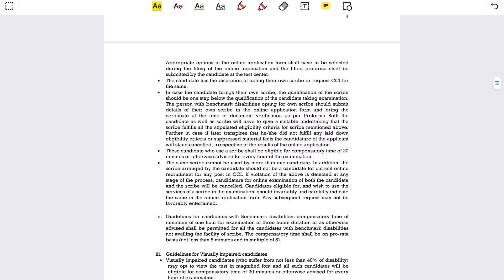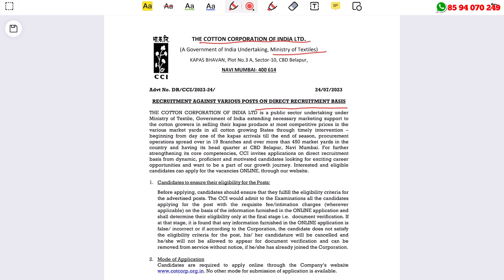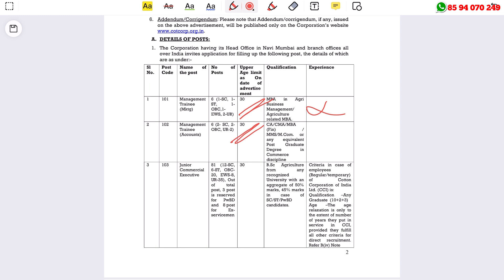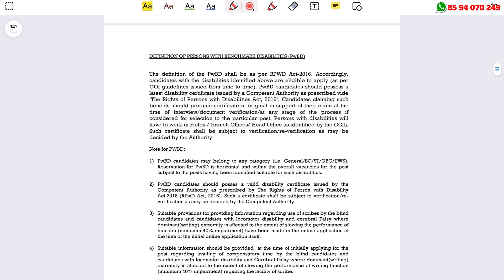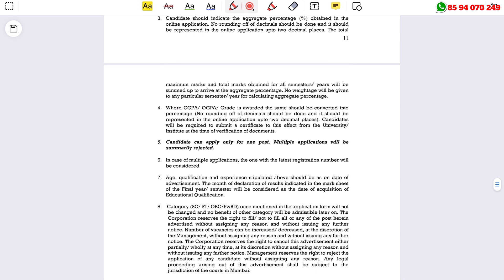കോട്ടന്‍ കോര്‍പ്പറേഷനില്‍ സ്ഥിര ജോലി | CCI Recruitment 2023 | Latest Central Govt Jobs Malayalam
CCI Recruitment 2023 – Apply Online For Latest 93 Management Trainee (Mktg), Management Trainee (Accounts), Junior Commercial Executive Vacancies | Free Job Alert

job fresher
job fresher
fresh jobs
freshers 2023

ssc jobs
sslc jobs

thozhilurappu comedy
thozhilurappu padhathi in kerala in malayalam
thozhil vartha
thozhilurappu app
thozhil varthakal malayalam 2023
thozhilurappu news
thozhilvartha latest 2023
thozhilurappu